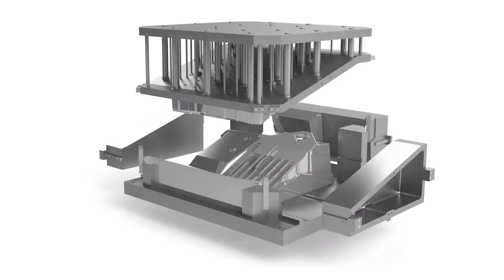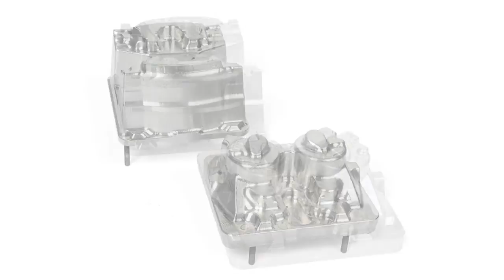TH JENSEN images - Pattern for casting - Gießerei-modellbau - Støbemodeller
UK:
We create the future

TH JENSEN has existed since 1950 and the many years of experience means a great safety in the work we do. The years have, among other things, given us insight into how we produce moulds to fit the different molding machines, including DISA, HWS and KW and LAEMPE, DISA and SCHALCO core shooters. We also handle the more artisanal solutions in our carpentry and epoxy workshop. All in all, our employees have the necessary skills to produce practical patterns that ensure the perfect casting results.

DK:
Vi former fremtiden

TH JENSEN har eksisteret siden 1950, og de mange års erfaring betyder en stor sikkerhed i det arbejde, vi udfører. Årene har blandt andet givet os indblik i, hvordan vi skal fremstille formene, så de passer til de forskellige støbemaskiner, herunder DISA, HWS og KW samt LAEMPE, DISA og SCHALCO kerneskydere. Vi klarer også de mere håndværksmæssige løsninger i vores snedkeri og aralditværksted. Alt i alt har vores medarbejdere de fornødne kompetencer til at fremstille praktisk anvendelige modeller, der sikrer det perfekte støberesultat.

Find more clips from our pattern shop on:
Finden Sie weitere Film-Clips über unsere Gießerei-modellbau:

TH JENSEN MODELFABRIK A/S
Højgårdsvej 3 • DK-5750 Ringe

Subject: Pattern for casting - Pattern Shop - Gießerei-modellbau - Gießerei modellbau - Modelfabrik - støbemodeller - Støbeform - Moulds for casting